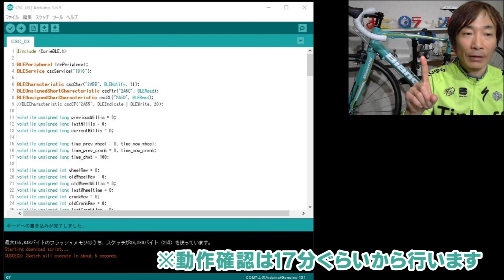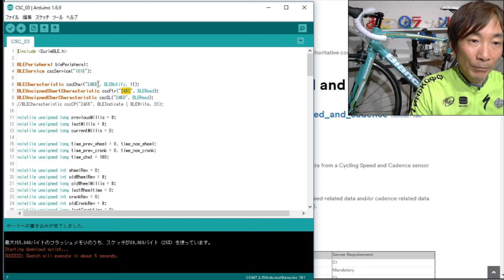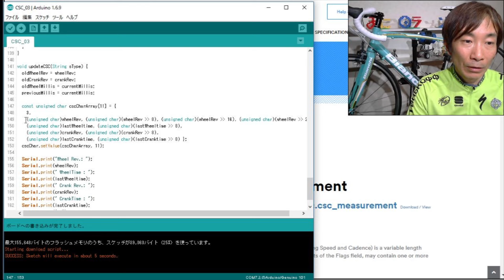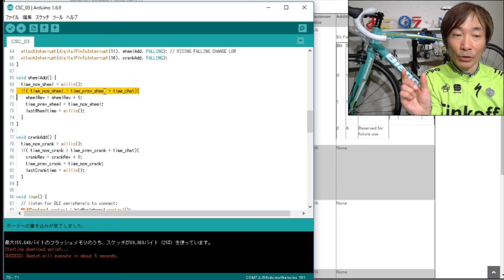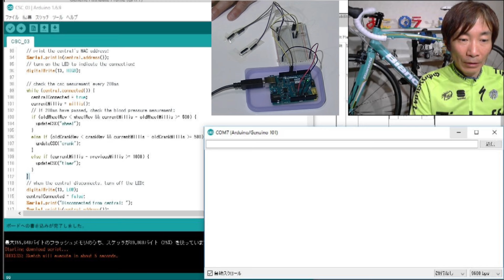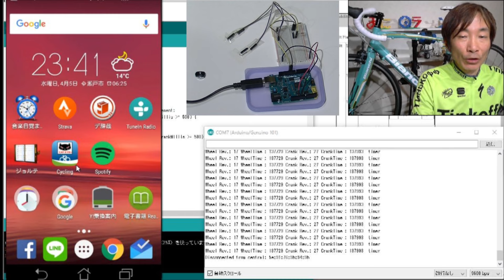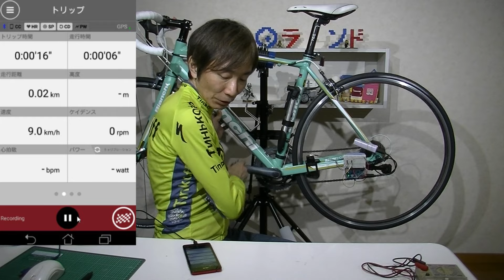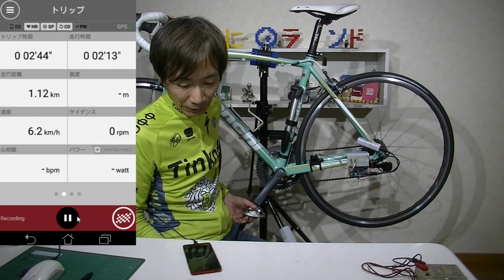Road Bike DIY Cadence & Speed Sensor、Arduinoでケイデンス&スピードセンサー作ってみた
ロードバイク用のケイデンススピードセンサーをArduino/Geduino 101 で作ってみました

I made a cadence speed sensor for road bike with Arduino / Geduino 101

紹介したソースコードの公開ページ (source code)